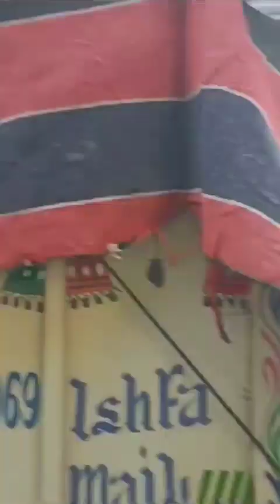KANPUR Babu purwa Juloos e Gausiya Biggest Juloos ..👀video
Juloos e Gausiya Babu purwa biggest Juloos